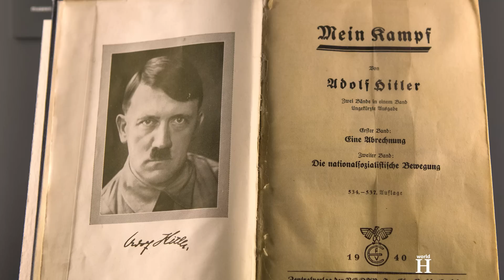The only Jew in Nazi Germany protected personally by Adolf Hitler himself - Eduard Bloch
The Jew in Nazi Germany protected personally by Adolf Hitler himself - Eduard Bloch. Eduard Bloch was born on the 30th of January 1872 in Frauenberg, then part of Austria-Hungary. Bloch studied medicine in Prague and then served as a medical officer in the Austrian army.
In 1899 he was ordered to Linz in Upper Austria, where he opened a private practice in 1901.
Willing to call on patients at any time at night, Eduard Bloch was held in high regard, particularly among the families of lower and indigent social classes. Among such families was the family of Klara Hitler. Her husband Alois Hitler, who was 'awfully rough' with her and 'hardly ever spoke a word to her at home, had died in 1903. Their marriage produced 6 children. Alois Hitler was a stern, masterful, and often irritable father who demanded unquestioning respect and obedience from his children and used the switch whenever his expectations were not met. One of his children was Adolf Hitler.
In 1906, Klara Hitler discovered a lump in her breast but initially ignored it.
She underwent the mastectomy in Linz whereupon the surgeon discovered that the cancer had already metastasized to the pleural tissue in her chest. Bloch informed Klara's children that her condition was terminal.
From November to early December, Bloch performed daily treatments of iodoform, a then experimental form of chemotherapy.
Because of the poor economic situation of the Hitler family, Eduard Bloch charged reduced prices, sometimes taking no fee at all. Adolf would never forget this gesture.
 Hitler was a powerful and spellbinding speaker who attracted a wide following of Germans desperate for change. In the July 1932 Hitler and the Nazis became the largest political party in Germany and on the 30th of January 1933, Adolf Hitler was appointed chancellor of Germany.

One of the main objectives of the Nazi regime was to redraw the map of post-World War I Europe.

 On the 12th of March German troops crossed the border. They were not met with armed resistance, but with cheers and flowers.
Terrified Jews, leftists and Schuschnigg supporters tried to flee Austria.
They raced towards the country’s borders, hoping to reach them before they were closed. Some managed to escape, but most were trapped in a rapidly Nazifiying Austria.

Among Austrian Jews who did not flee the country was Eduard Bloch with his family. However, he was in a different position than the rest of Austrian Jews as he would be protected by Adolf Hitler himself. Even in 1937, Hitler had inquired about Bloch's well-being and called him an Edeljude ("noble Jew"). Hitler also said “ if all Jews were like him, there would be no Jewish question”.

On the 13th of March, Austrian Nazi Chancellor Seyss-Inquart signed the law called the  “Reunification of Austria with Germany”. This law, sometimes called the Anschluss law, formally incorporated Austria into Nazi Germany and gave the Anschluss the air of legality. On the 13th of March, Adolf Hitler visited his parents' grave in Leonding.

Austrians welcomed Hitler warmly as he traveled first to Linz and then on to Vienna. Thousands turned out to greet the Führer and on the 15th of March he spoke to a huge crowd in Vienna’s Heldenplatz, a large square in the center of Vienna.

For Austria’s approximately 200,000 Jews, the Anschluss marked a terrible turning point. Many decided to try to leave Austria and lines appeared at consulates across the city of Vienna.

However, Eduard Bloch was not among them. After the 66-year-old Bloch wrote a letter to Hitler asking for help, Hitler personally intervened to ensure his safety. Consequently, Eduard Bloch was put under special protection by the Gestapo. He was the only Jew in Linz with this status.

The Blochs remained in their home in Linz without disturbance for nearly three years. Eduard then asked Hitler if he could join his daughter in New York City. =
In October 1940, Eduard Bloch and his wife were able to leave for Lisbon. Portugal was officially neutral during World War II. There they embarked for the United States on board the Spanish ocean liner settling in the New York borough of the Bronx. However, Bloch was no longer able to practice medicine because his medical degree from Austria-Hungary was not recognized.
Eduard Bloch was 73 years old when he died on the  1st of June 1945, barely a month after Hitler's death.